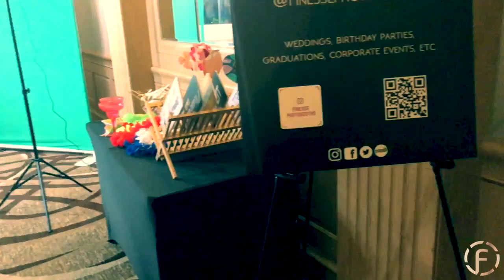Finesse Photo Booths Green Screen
The green screen photo booth in action with Finesse Photo Booths, one of the best photo booth companies in Houston, TX. This shipwrecked event was a blast and our customers loved every second.